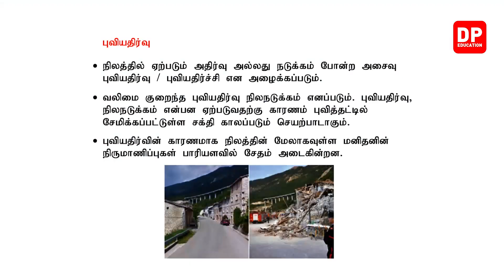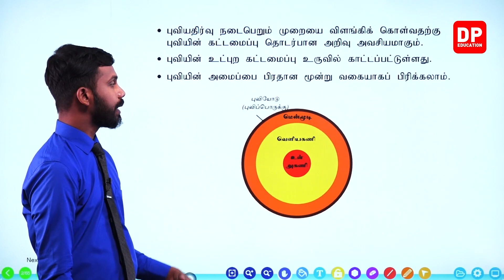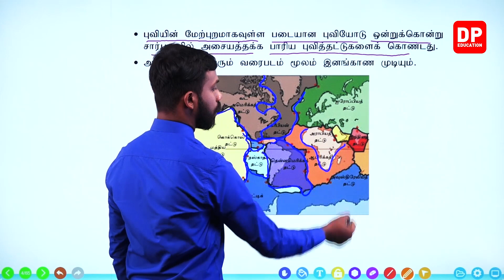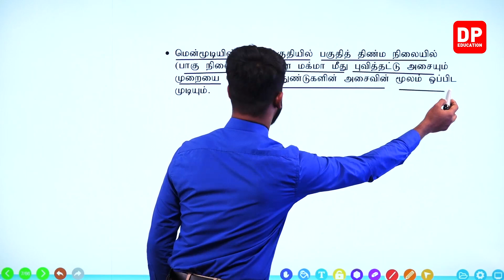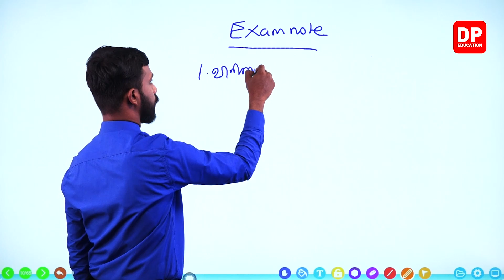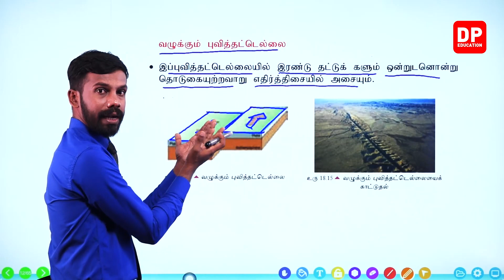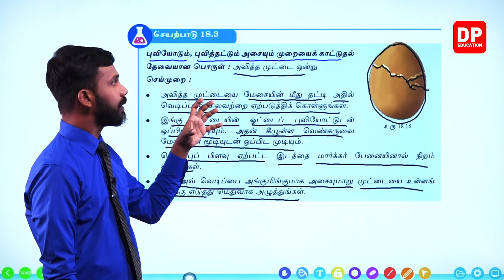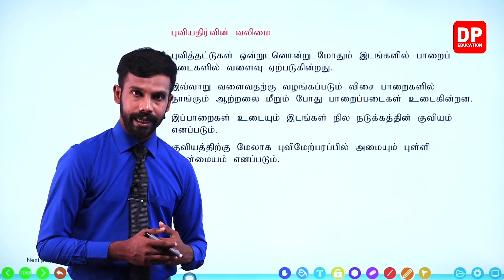பாடம் 18 - இயற்கை அனர்த்தங்கள் ( பகுதி 03) | தரம் 09 தமிழில் விஞ்ஞானம்